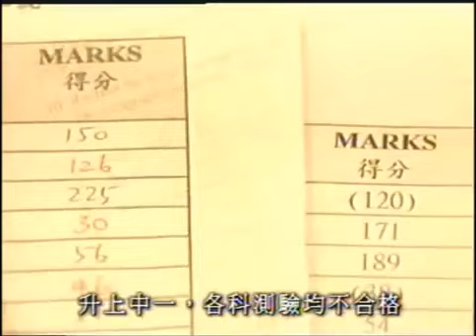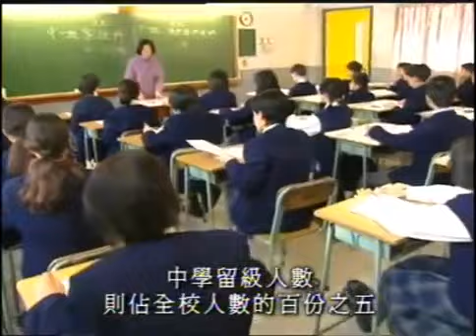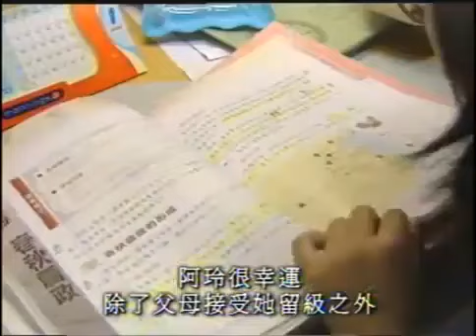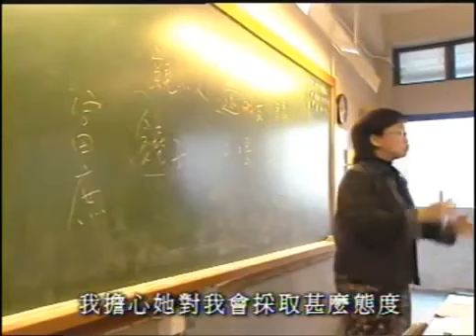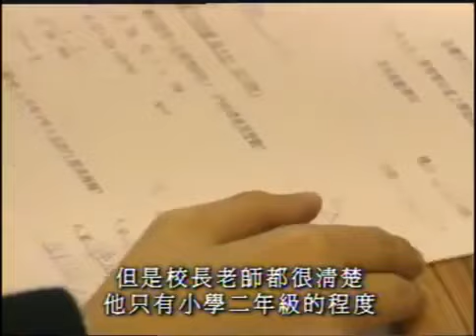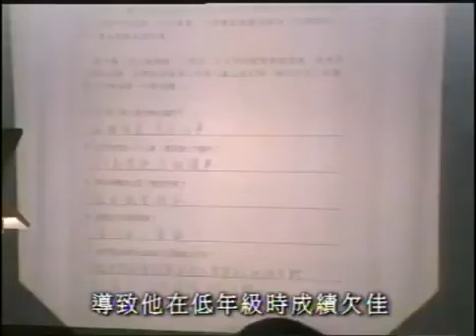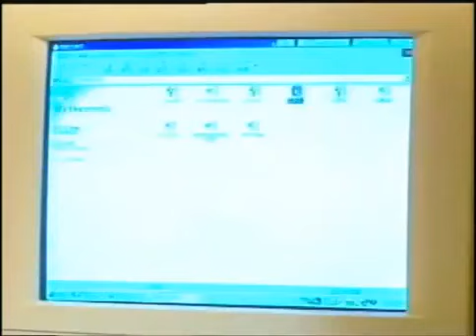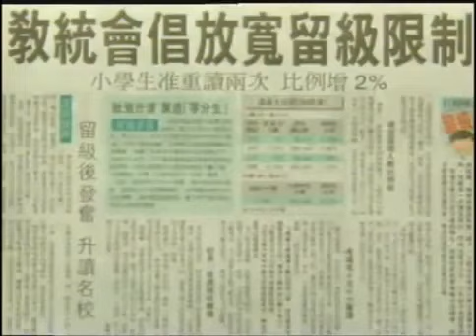鏗鏘集2000：讀書有Take 2